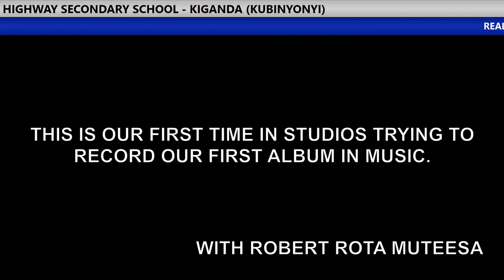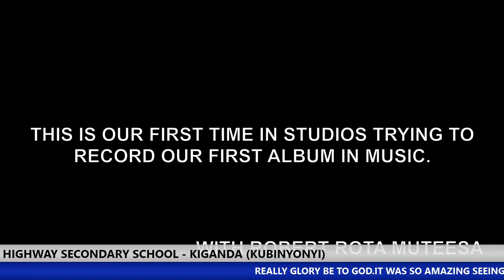highway secondary school kiganda studio partial presentation 2022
please our dear viewer it was such a great experience seeing these young birds on microphone recording their first album and please lets support talent and God will richly reward you